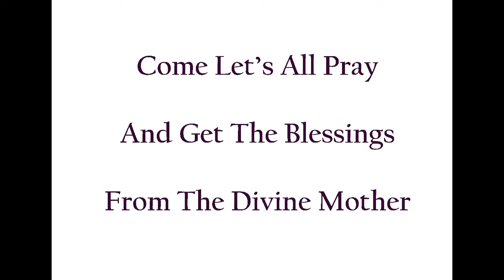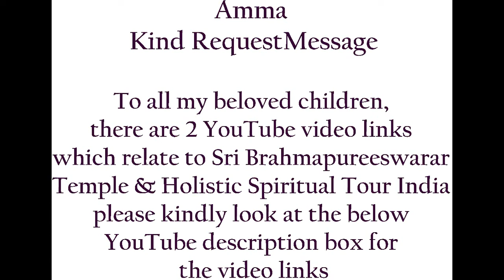7th Day Navaratri Special (Wishing You All A Happy Navaratri from Mathaji Samudra Divine Light)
Sri Brahmapureeswarar Temple, India

Holistic Spiritual Tour India

About Navaratri

The word Navaratri literally means nine nights in Sanskrit, nava meaning nine and ratri meaning nights. During these nine nights and ten days, nine forms of Shakti / Devi are worshiped.

Durga, the Mother Goddess of the Hindus and a form of Devi and Shakti, is believed to have manifested in various forms, and Navadurga Maa are believed to be the most sacred aspects of Goddess Durga.

According to a Hindu tradition, it is believed that there are three major forms in which Goddess Durga manifested herself, namely, Mahasaraswati, Mahalakshmi and Mahakali who are the active energies (Shakti) of Brahma, Vishnu and Rudra respectively (without these goddesses the gods will lose all their powers).

These three forms of Durga further manifested in three more forms each, and thus emerged the nine forms of Durga, which are collectively called Navadurga or Nine Durgas:

Devi Maa Shailputri - The Navratri commences with the 1st night devoted to the puja of Maa "Shailputri". "Shail" means mountains; "Parvati", the daughter of king of Mountains Himavan, is known as "Shailputri". Her 2 hands, display a trident and a lotus. She is mounted upon a bull.

Devi Maa Brahmacharini - One hand holds a "Kumbha" or water port and the other rosary. She personifies love and loyalty. Maa Brahmacharini is a store-house of knowledge and wisdom. Rudraksha is her most adorned ornament.

Devi Maa Chandraghanta - Worshipped on the 3rd night this Maa Durga "Shakti" is astride a tiger, displays a golden hue to Her skin, possesses ten hands and 3 eyes. Eight of Her hands display weapons while the remaining two are respectively in the mudras of gestures of boon giving and stopping harm. Chandra + Ghanta, meaning supreme bliss and knowledge, showering peace and serenity, like cool breeze in a moonlit night.

Devi Maa Kushmanda - The 4th night begins the worship of Maa "Kushmanda", possessed of eight arms, holding weapons and a mala or rosary. Her mount is a tiger and She emanates a solar like aura. "Kumbh Bhand" means to see cosmic vivacity in Pindi shape or knowledge of cosmic intricacies in human race. The abode of Maa "Kushmanda" is in Bhimaparvat.

Devi Maa Skandamata - Using a lion as a vehicle She holds her son, "Skand" in her lap while displaying 3 eyes and 4 hands; two hands hold lotuses while the other 2 hands respectively display defending and granting gestures. Its said, by the mercy of Maa "Skandmata", even the idiot becomes an ocean of knowledge such as "Kalidas".

Devi Maa Katyayani - As mother, Maa "Katyayani" stayed in the Ashram of sage Katyayan for penance, hence She named as "Katyayani". This 6th Shakti is also astride a lion with 3 eyes and 4 arms. One left hand holds a weapon and the other a lotus. The other 2 hands respectively display defending and granting gestures. Her complexion is golden coloured.

Devi Maa Kalaratri - Black skin with bountiful hair and 4 hands, 2 clutching a cleaver and a torch, while the remaining 2 are in the mudras of "giving" and "protecting". She is mounted upon a Donkey. The destroyer of darkness and ignorance, Maa "Kalaratri" is the seventh form of Nav-Durga meaning scourer of darkness; enemy of darkness. Maa Kalaratri's famous shrine is in Calcutta.

Devi Maa Mahagauri - Four arms with the fairest complexion of all the Durga Shaktis. Peace and compassion radiate from Her being and She is often dressed in a white or green sari. She holds a drum and a trident and is often depicted riding a bull. Maa "Mahagauri can be seen in a temple at Kankhal near pilgrim centre Haridwar.

Devi Maa Siddhidatri - Ensconced upon a lotus, most commonly, with 4 arms, and is the possessor of 26 different wishes to grant Her bhakts. Maa Siddhidatri's famous pilgrim centre, is located in Nanda Parvat in the Himalayas.

The nine manifestations of Maa Durga that are worshiped with fervor during Navratri, are believed to lift divine spirit in us to help us overcome obstacles and get liberated from unnecessary qualities to be filled with new freedom and purity.

All these nine names of Goddesses are described in "Devi Kavacha" of the Chandipatha scripture. Also called The Devi Mahatmyam or Devi Mahatmya ("Glory of the Goddess") it is a Hindu religious text describing the victory of the goddess Durga over the demon Mahishasura. As part of the Markandeya Purana, it is one of the Puranas or secondary Hindu scriptures, and was composed in Sanskrit around c. 400-500 CE, with authorship attributed to the sage (Rishi) Markandeya. Devi Mahatmyam is also known as the Durga Saptashati or Chandi Patha.

The other important work that focuses on veneration of the divine feminine is Devi Bhagavata Purana ("The Old Book of the Goddess"), also known as Shrimad Devi Bhagvatam or the Devi Bhagavatam.